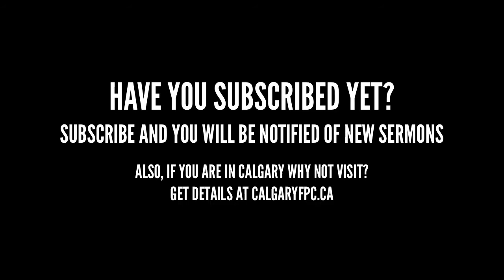Christ's Destruction of Death - John 11:38-44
Location: Calgary Free Presbyterian Church
Preacher: Armen Thomassian
Date: 9 October 2016 PM

The next sermon in the series in the Gospel of John, which calls us to believe in Jesus Christ the Son of God. Get more on the church website.

Exposition of John | Sermons on John | The Gospel of John